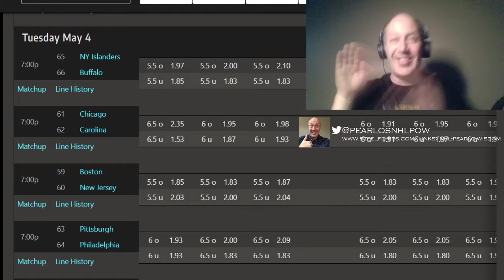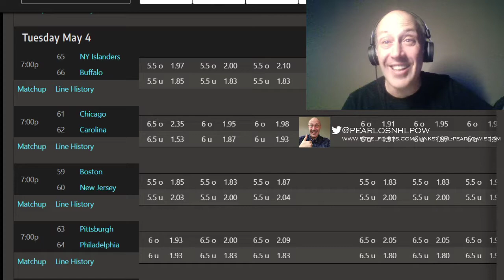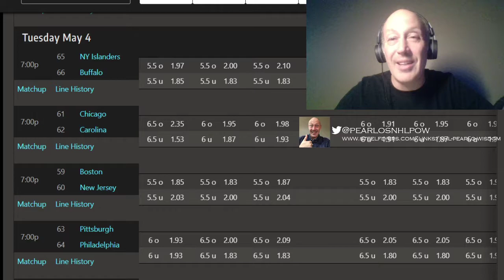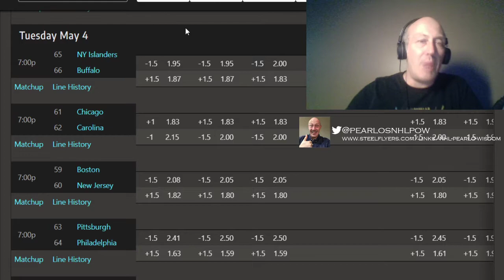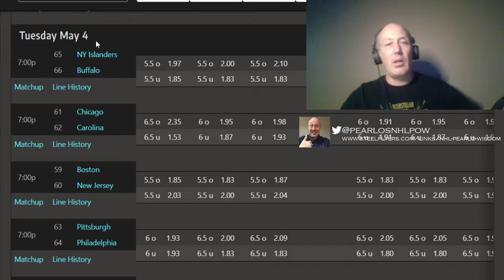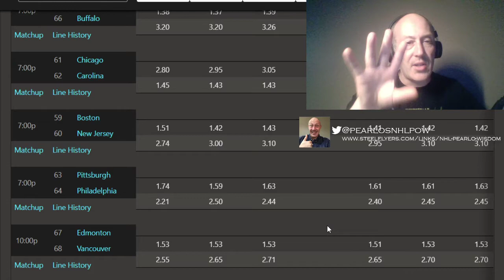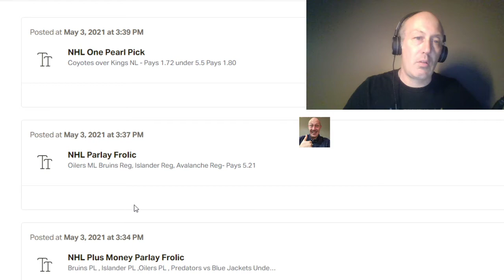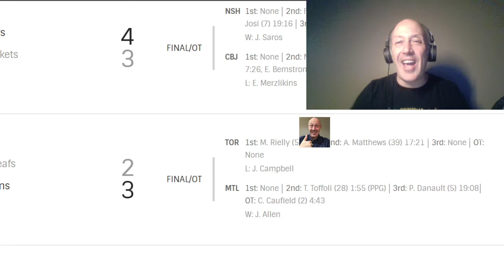NHL Picks For All Games Frolic For May 4 | A Trip To The House Of Spanking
All the fine picks in the land for all the people in the land... Would like seven days a week you say ? head this way }